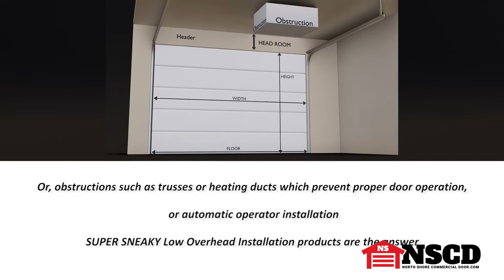Super Sneaky Low Overhead Door System available at North Shore Commerical Door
The Super Sneaky product line solves the issue of not having enough clearance for a standard lift door. This hardware system can fit a standard lift door and operator into 6 inches of headroom or even lower in special circumstances.